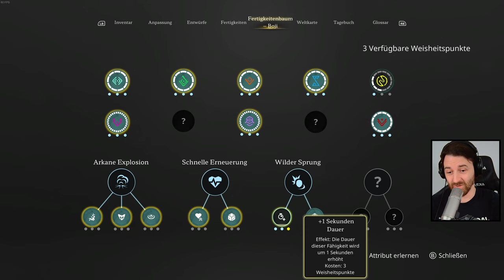Stray Blade Herausfordernd | 012 🎮 Die große Jagd 👑 PC 4k Gameplay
Stray Blade kaufen bei Instant-Gaming 💰

Stelle in diesem Action-Adventure in herausfordernden Kämpfen dein Können auf die Probe, während du die uralten Ruinen einer rätselhaften Zivilisation erkundest. In Legenden erzählt man sich von Acrea, dem Verlorenen Tal, einem wilden und überwucherten Ort, an dem große Macht schlummert. Du hast dieses vergessene Land gefunden – und bist gestorben. Nach einer Weile wurdest du wie durch ein Wunder wieder zum Leben erweckt, doch das hat seinen Preis: Du bist nun an dieses Land gebunden.

Mit deinem treuen Begleiter Boji an deiner Seite machst du dich nun auf, um in diesem verwüsteten und vom Krieg zerrütteten Land das Gleichgewicht wiederherzustellen und deine Freiheit zurückzuerlangen. Dabei erkundest du verschollene Städte und die gewaltigen Thronsäle mächtiger Gottkönige. Je tiefer du in ihre Geheimnisse vordringst, desto tödlicher werden die Gegner, die sich dir in den Weg stellen. Tauch in eine Welt ein, die durch deine Entdeckungen und die sich bekriegenden Kräfte ständig im Wandel ist. Stürz dich in ein einzigartiges Abenteuer.

TITEL: Stray Blade
GENRE: Aktion, Abenteuer, Rollenspiel
ENTWICKLER: Point Blank Games
PUBLISHER: 505 Games
FRANCHISE: 505 Games Official
VERÖFFENTLICHUNG: 20. Apr. 2023

Stray Blade im Let's Play mit Kommentaren von DrProof (2023)